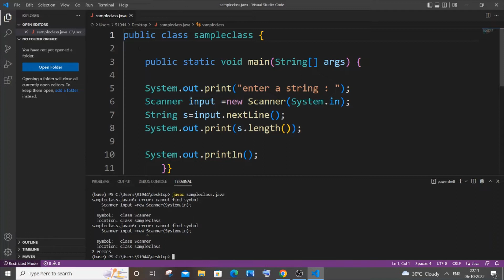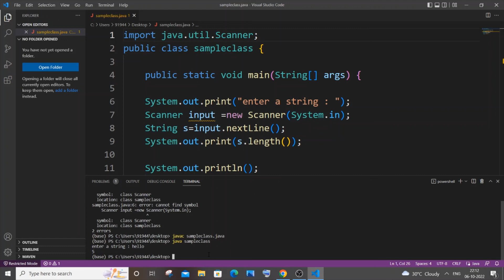error: cannot find symbol Scanner SOLVED in Java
How to solve error cannot find symbol scanner in java is shown